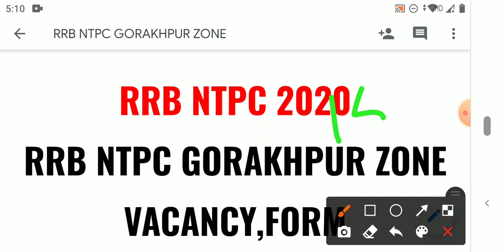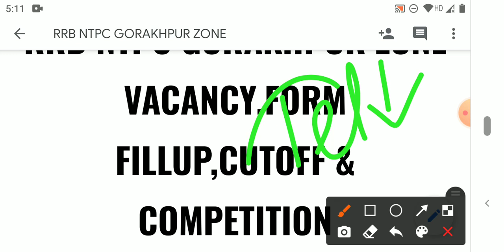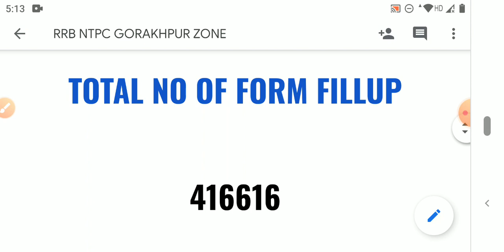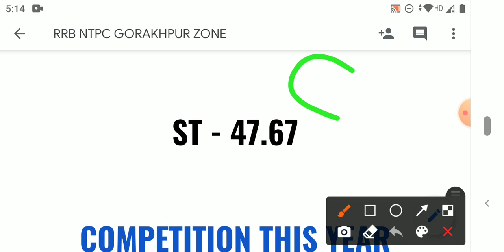RRB NTPC GORAKHPUR ZONE FULL DETAILS || TOTAL VACANCY | TOTAL FORM FILLUP | CUTOFF | COMPETITION.